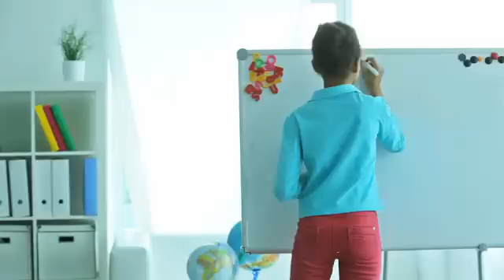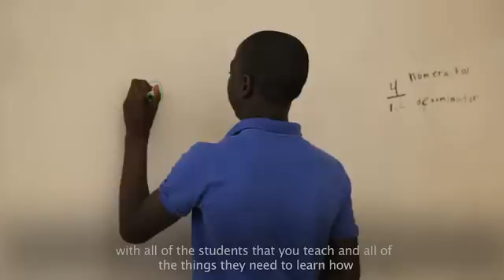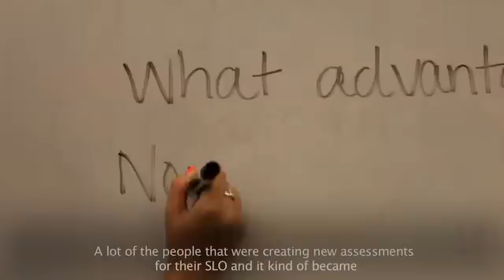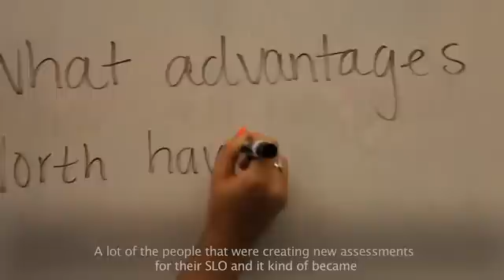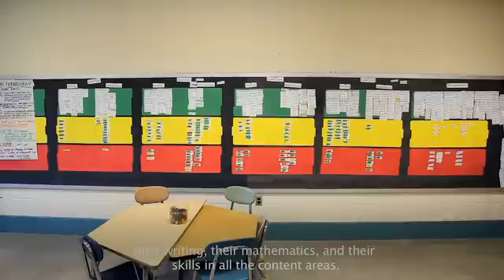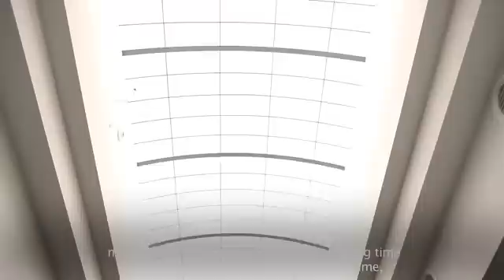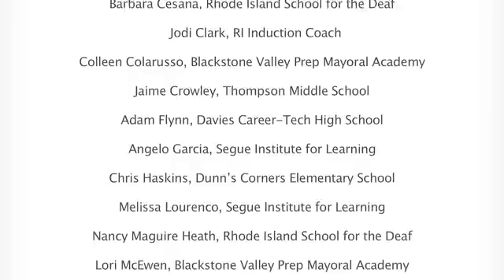Implementing SLOs in Rhode Island [CC]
Implementing Student Learning Objectives in Rhode Island [Closed Captioned].